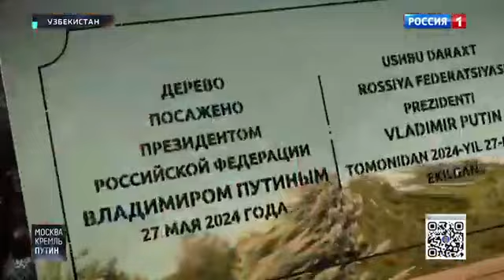Putin o'zbek mevalari haqida: "Spasibo, Tak vkusno"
"Shum Bola "- Eng sara videolar kanali
Bizni kuztishda davom eting

тезкор_хабарлар хабарлар,
абдуллохдомла домла
tiktok tok
o'zbek serial
узбек сериал